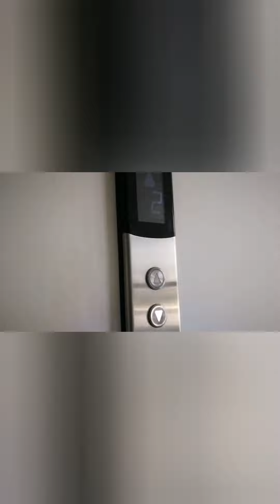UMM, Bonding with Dada, Make Me A Servant and More!